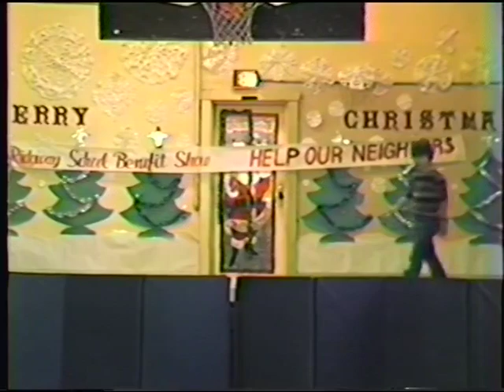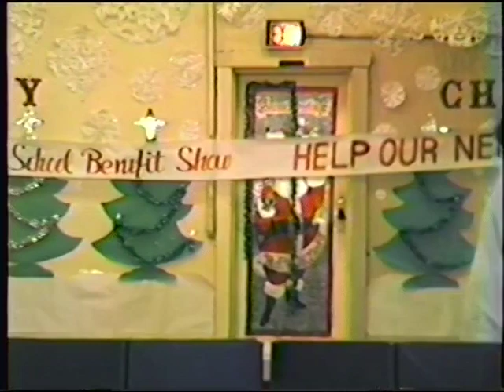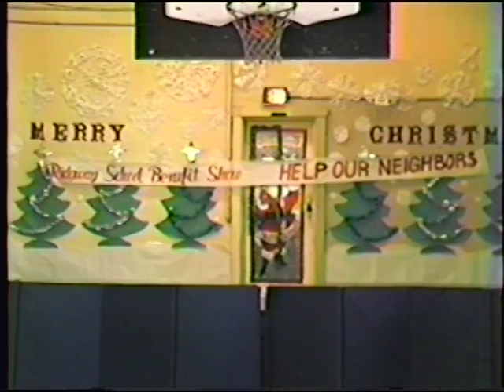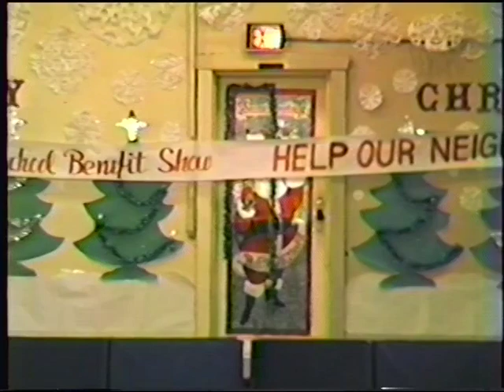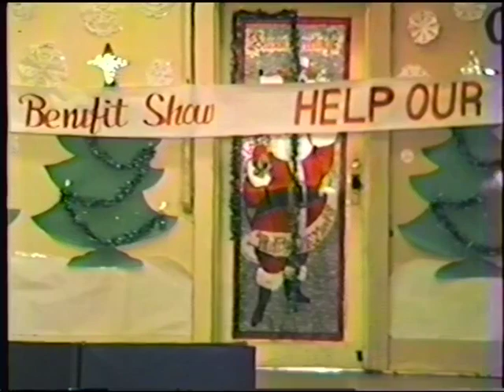Ridgway 4th & 5th Grade Christmas Plays 1985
The audio in this one was quite quiet, I tried fixing it through editing, but some parts are still hard to hear

The glitches in the videos are not because the tapes, they are an artifact of the capture card